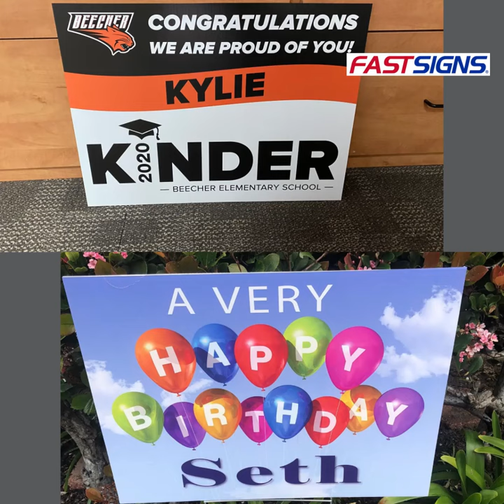Raising Awareness with Yard Signs | FASTSIGNS®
Raising Awareness with Yard Signs